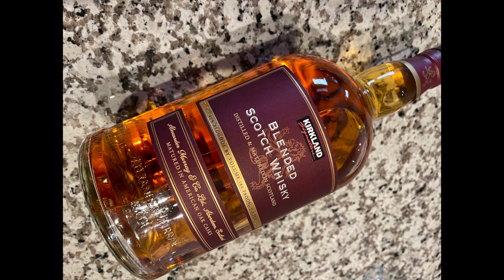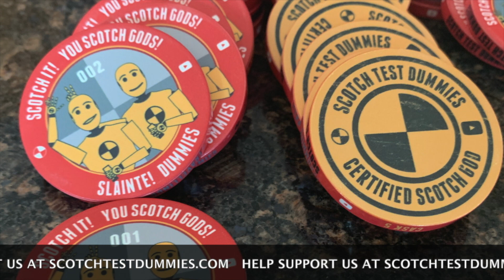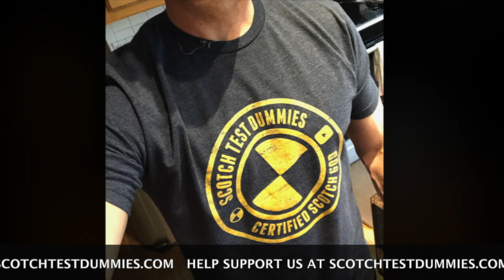Kirkland Blended Scotch Whisky 1.75L